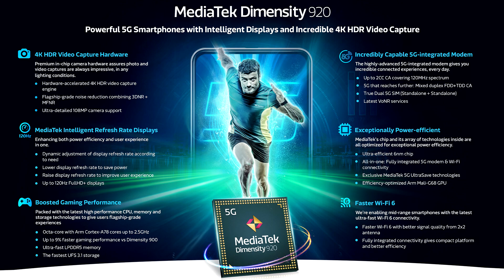Redmi Note 11 ha una data ufficiale: ecco quali saranno le novità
Xiaomi annuncia la data di presentazione per Redmi Note 11. Ecco tutto quello che sappiamo, fra scheda tecnica, modelli e novità.